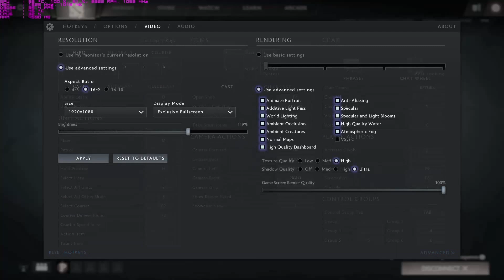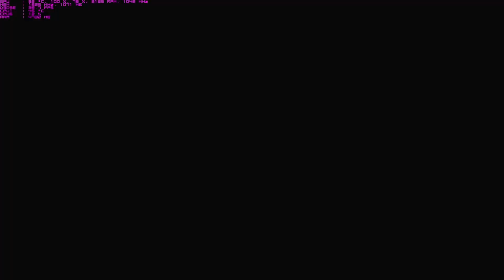Dota 2 Benchmark ( ASUS R7 360 OC 2GB & Fx-6300 6Core )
Processor - AMD FX(tm)-6300 Six-Core Processor
Video Card - ASUS R7 360 OC 2GB
Memory- 12 GB RAM
Operating System Microsoft Windows 7 Ultimate Edition 64-Bit